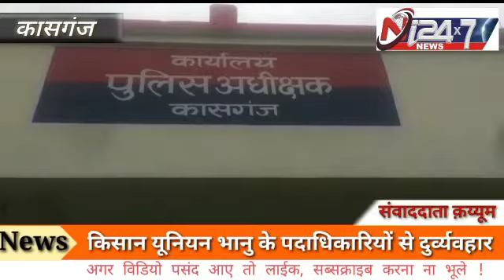भारतीय किसान यूनियन भानू के पदाधिकारी थाना प्रभारी से मिलने पहुंचे तो थाना प्रभारी विनोद मिश्रा ने